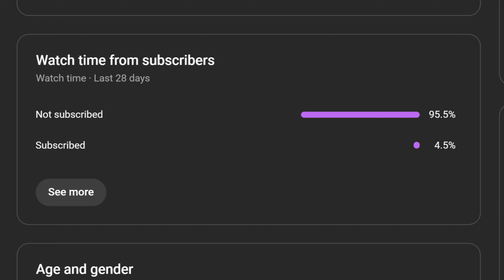My Most Favorite Match of CYOA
Original Title: 2 Videos recorded on Wednesday
⚔️ Welcome! Build your own army and defend your base! ⚔️

Buy defense upgrades for your base, create a powerful army and have epic battles for victory!

💬Chat Commands: Attack, Follow, Station, Rest, Defend
💬Chat Weapon Commands: Bow, Sword

❌ Wins data does NOT save in Private Servers
🛡️ Inspired by the classic 'Create your own noob army!' game by JaredValdez.